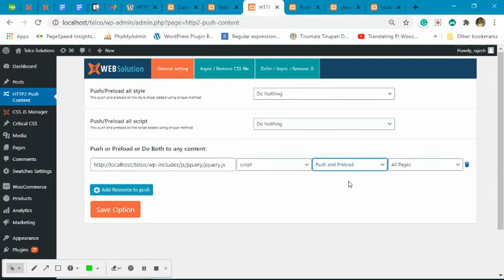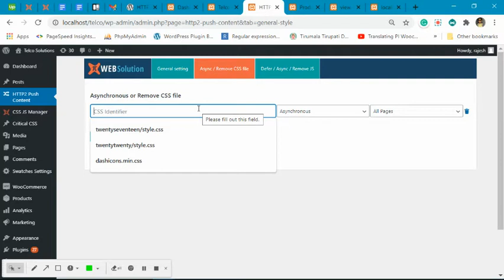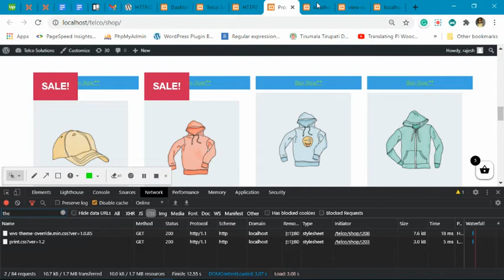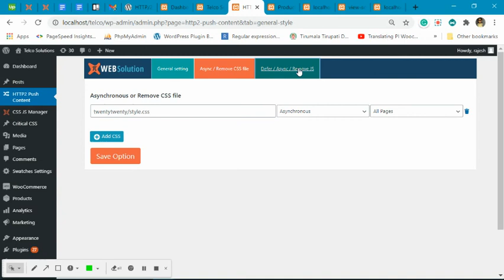Http2 push preload plugin working for Wordpress